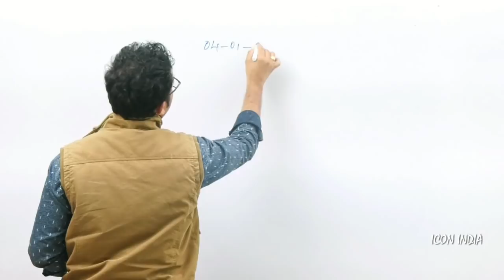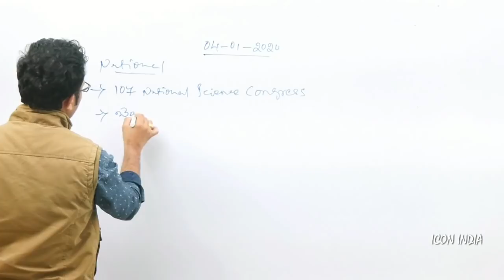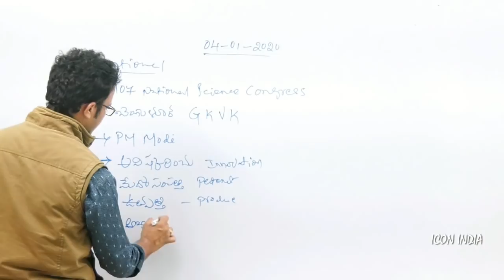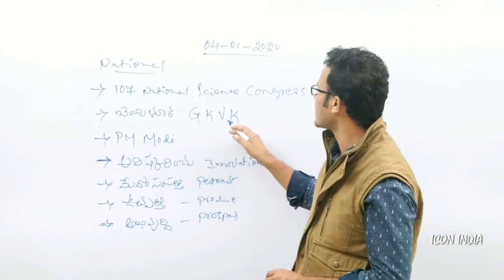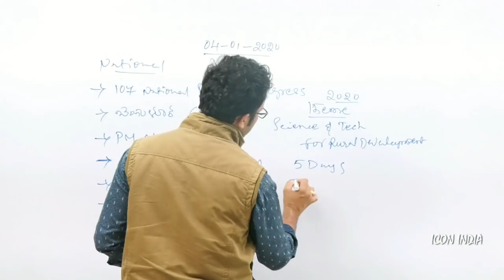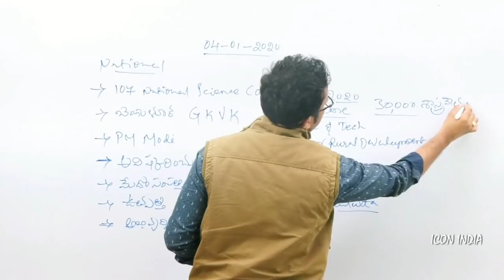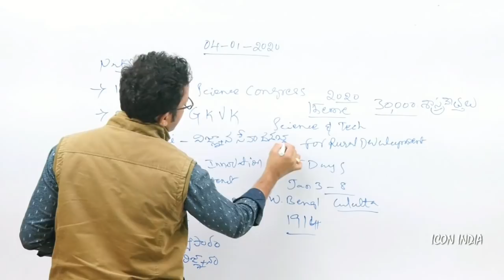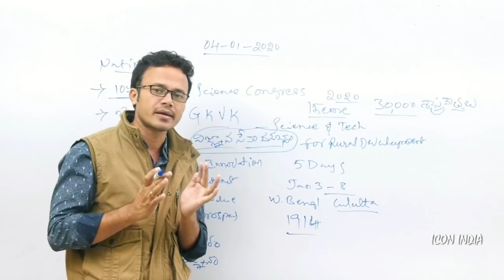నేషనల్ సైన్స్ కాంగ్రెస్ థీమ్ ఏమిటీ ..? || కరెంట్ అఫైర్స్ అన్లైన్ క్లాసెస్ 6301468465 || ICON INDIA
ఐకాన్ ఇండియా ఆన్ లైన్ క్లాసులను అందిస్తుంది మీకు ఆన్ లైన్ క్లాసులు పుల్ లెన్త్ కావాలంటే కాల్ 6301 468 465 కి కాల్ చేసి క్లాసులను తీసుకోవచ్చు.